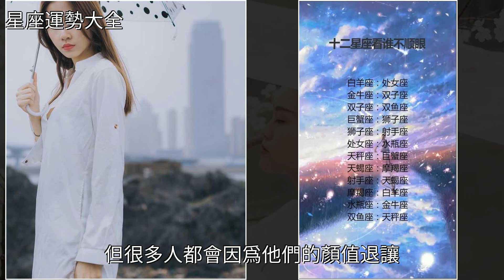臭脾氣一堆，顏值卻浪的飛起的星座，[星座運勢大全]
臭脾氣一堆，顏值卻浪的飛起的星座 [星座運勢大全]星座,獅子座,雙魚座,天秤座臭脾氣一堆，顏值卻浪的飛起的星座 [星座運勢大全]星座 獅子座 雙魚座 天秤座